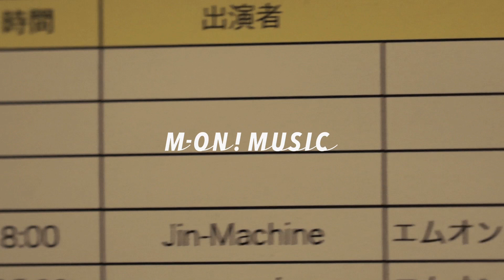【5秒で答えて】マジョリカ・マジョルカ・マジカル☆ひもり（ギタ―――(ﾟ∀ﾟ)―――!!）【Jin-Machine 】